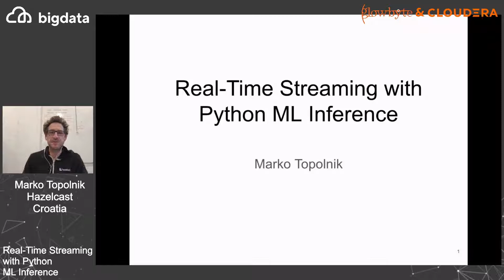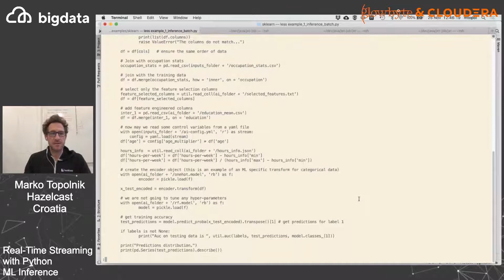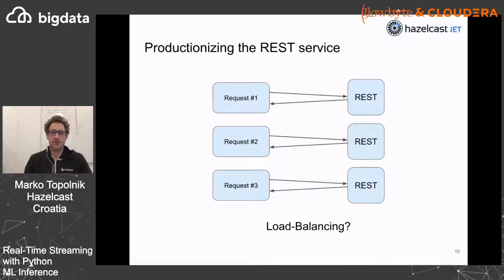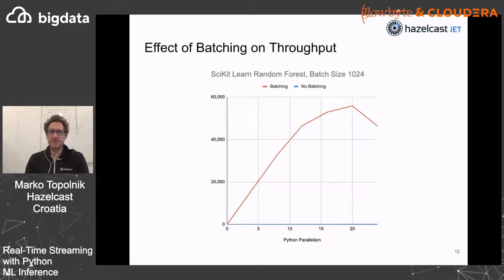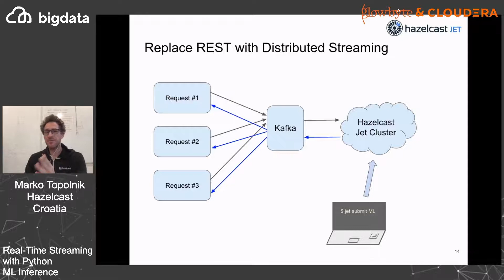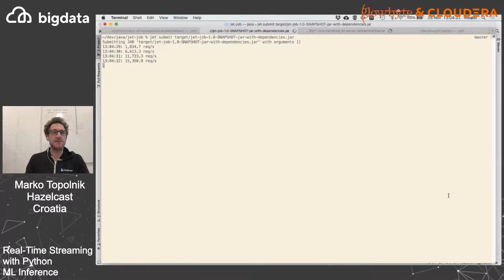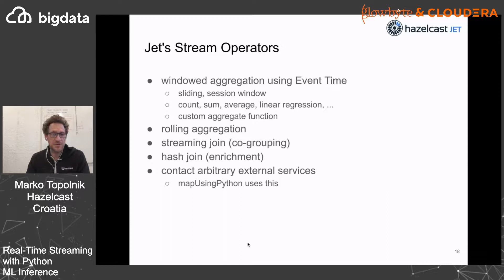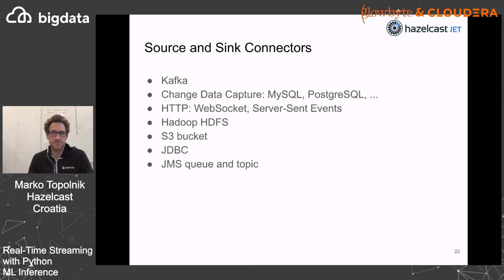Real-Time Streaming with Python ML Inference by Marko Topolnik